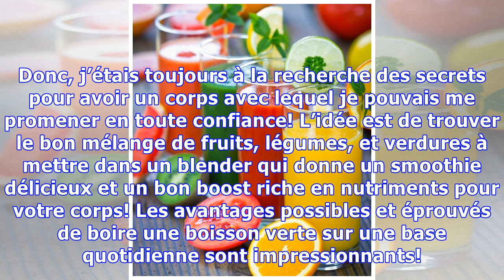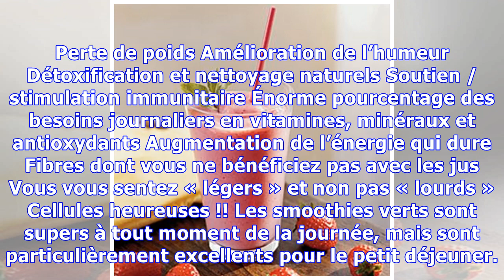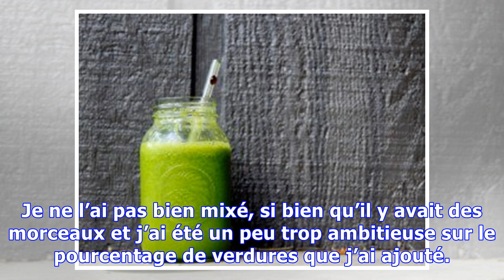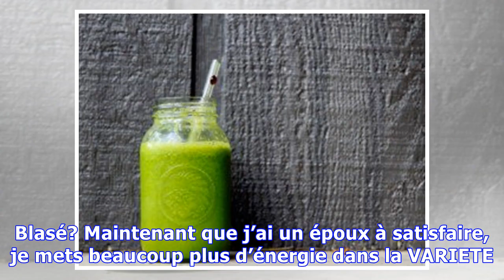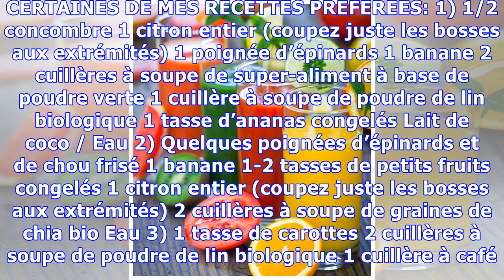La meilleure boisson énergétique de votre vie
J’ai eu l’envie d’écrire à propos de cette habitude quotidienne qui prend 10 minutes ou moins, mais qui peut avoir une influence incroyable sur vous et la santé de votre famille! À l’heure actuelle dans notre monde, il y a beaucoup de gens qui aimeraient se sentir mieux dans leur corps. Des études montrent qu’une bonne partie des hommes et des femmes ne sont pas satisfaits ou ont des problèmes de ...